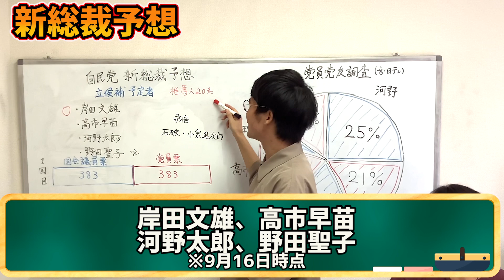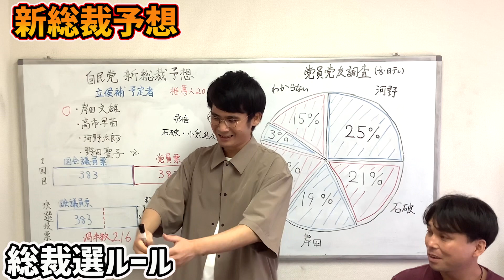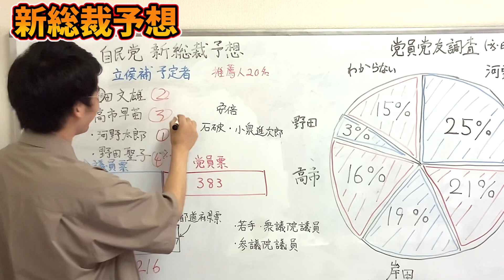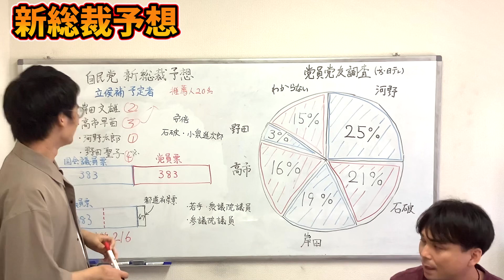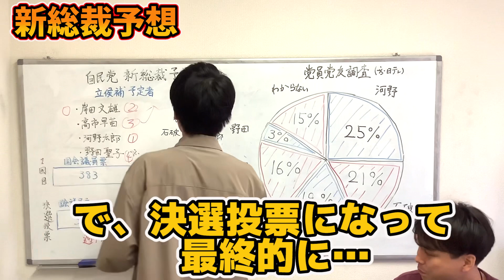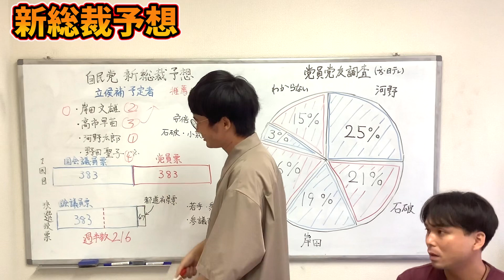【自民党総裁選】ズバリこいつが新総裁だ！！！【大予想】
山本期日前のアカウント

長島恥之のアカウント